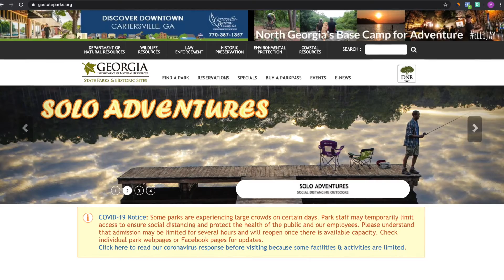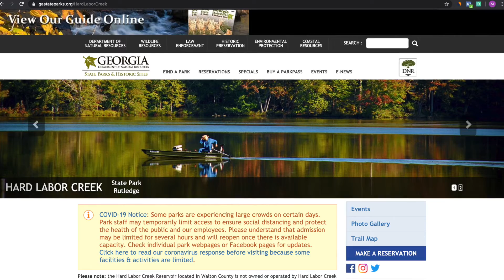COVID 19 Daily Report - May 14, 2020